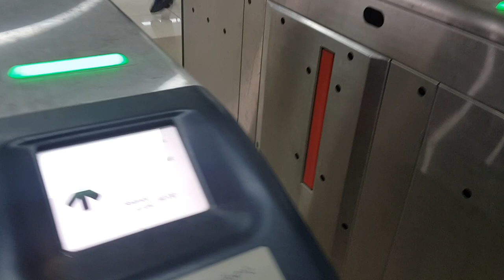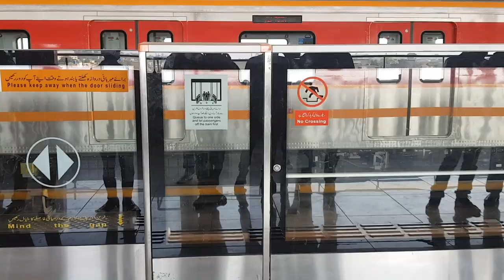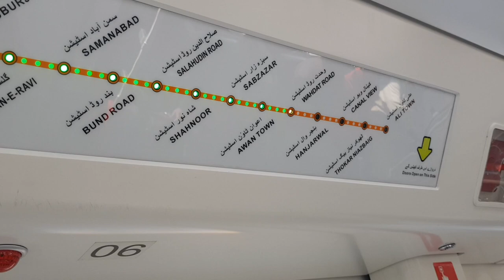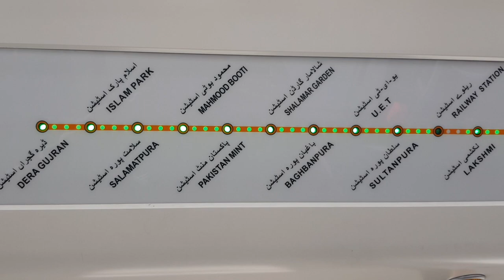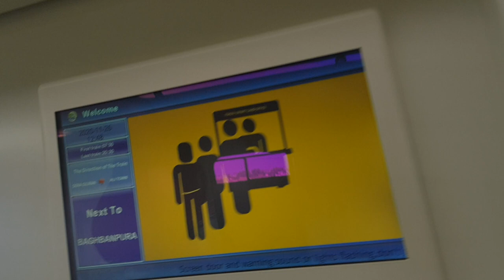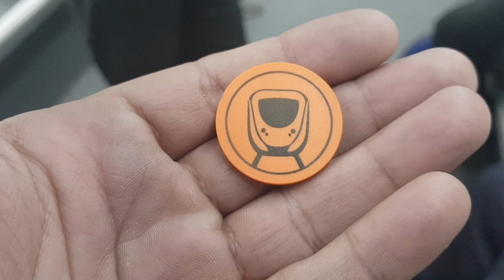Travel Guide for Orange Train in Lahore | A Tour | Quickest Travel in Lahore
Orange Line is an automated rapid transit line in Lahore, Punjab, Pakistan and the first driverless metro in Pakistan. It is operated by the Punjab Mass Transit Authority and forms part of the Lahore Metro system. The line is Pakistan's first metro train.

FOLLOW US ON THE SOCIALS